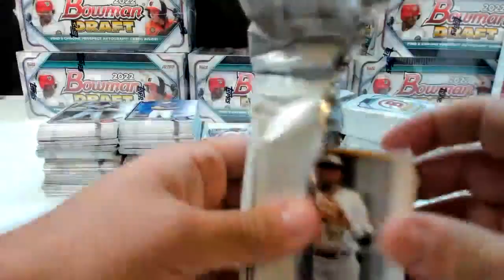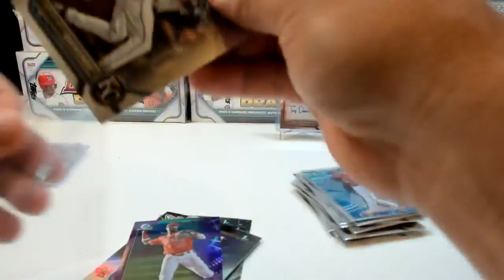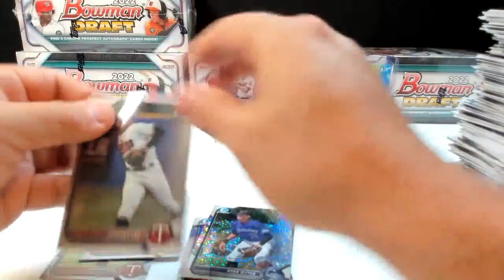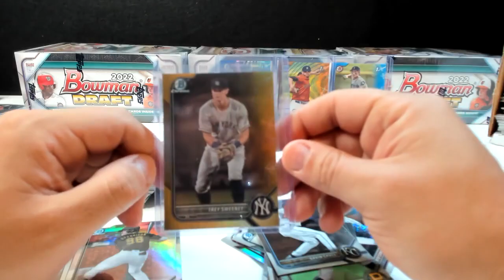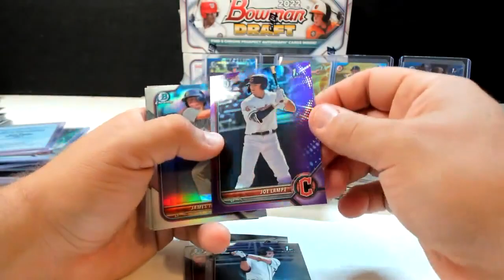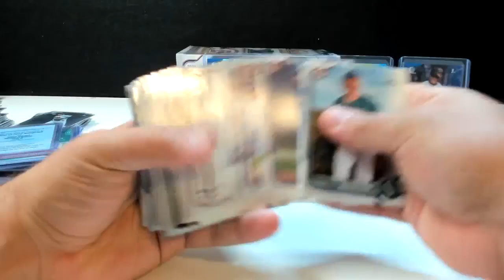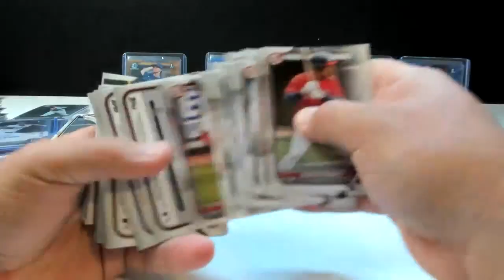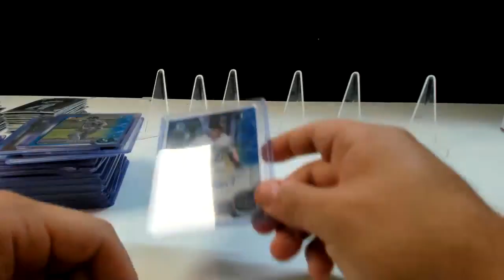eBay Break 23e - 2022 Bowman Draft Super Jumbo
Join the Rotobreaks - Shack of Bowman Facebook group to join and watch case breaks breaks live